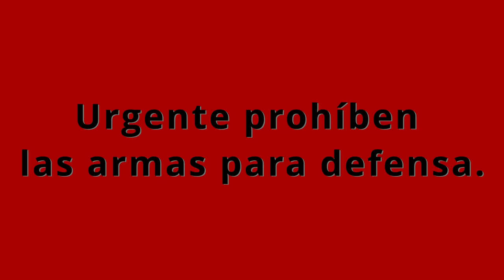Urgente, prohíben las armas para defensa.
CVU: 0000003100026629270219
ALIAS: mauser1909.mp